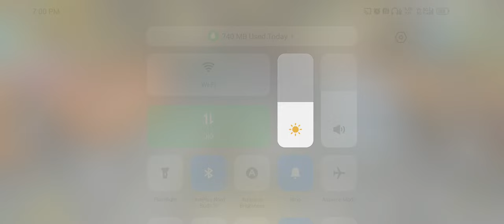TEAM BARBADI The Best COD Mobile Gameplay (Overview)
Welcome to our latest COD Mobile gameplay video featuring Team Barbadi! In this action-packed episode, we dive deep into the thrilling world of Call of Duty Mobile, showcasing our squad's incredible strategies and teamwork. Watch as we navigate intense battles, execute game-changing tactics, and share essential tips for dominating in CODM. Whether you're a seasoned player or just starting your journey in gaming, our highlights will keep you on the edge of your seat. Join us as we aim for victory and explore what makes Call of Duty Mobile one of the most popular games trending right now.